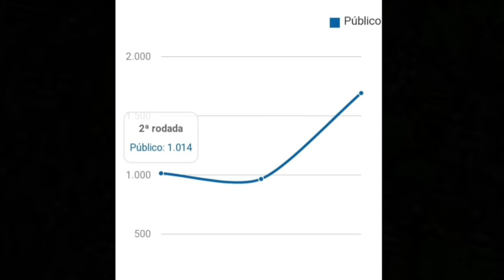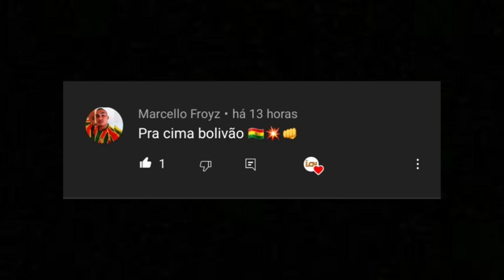ALÉM DO CRUZEIRO SAMPAIO TERÁ QUE ENFRENTAR O FRIO E MAIS DE 60 MIL TORCEDORES MINEIRÃO